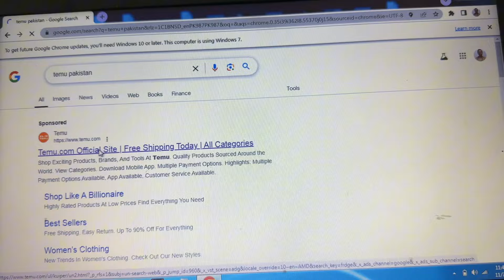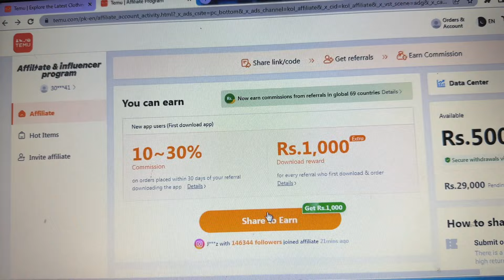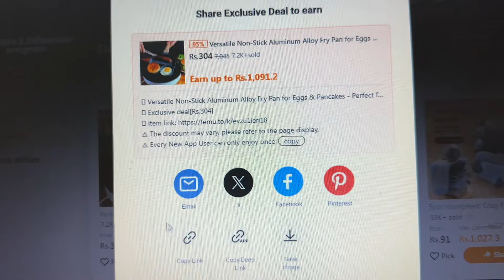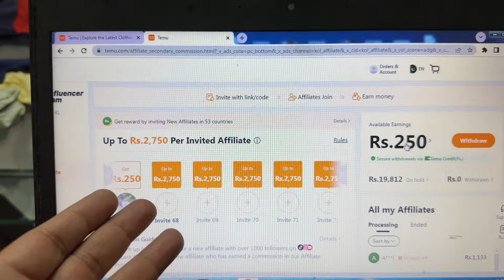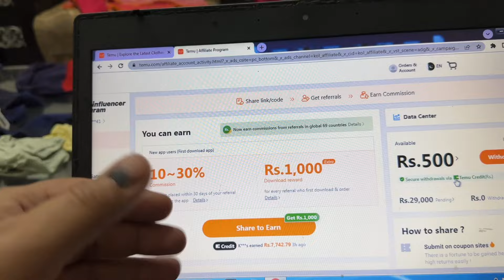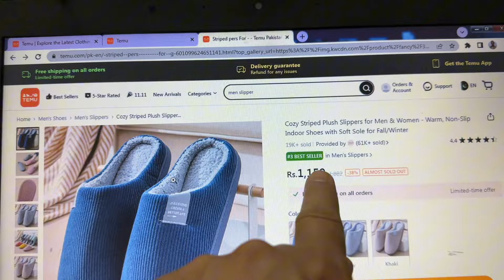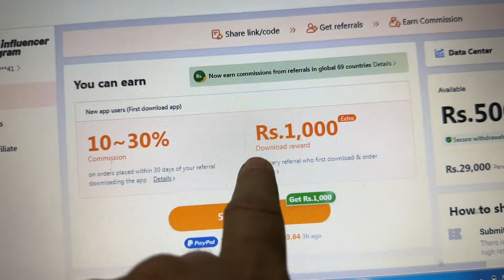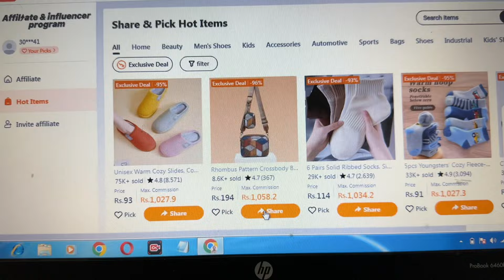How to Withdraw Payment Temu Affiliate Program in Pakistan l How to Earn Money From Temu App